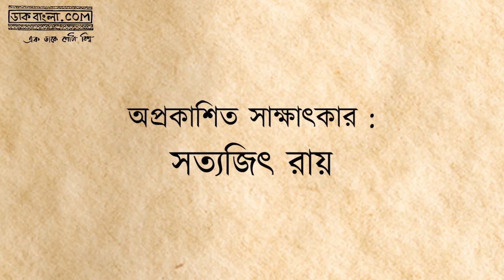Satyajit Ray Interview || Daakbangla.com